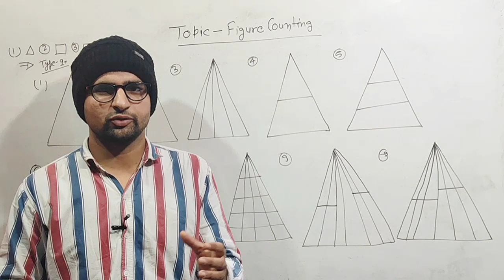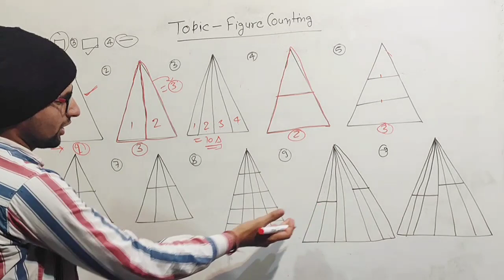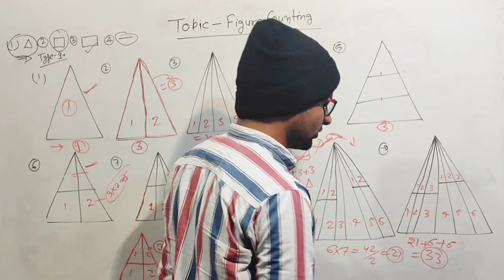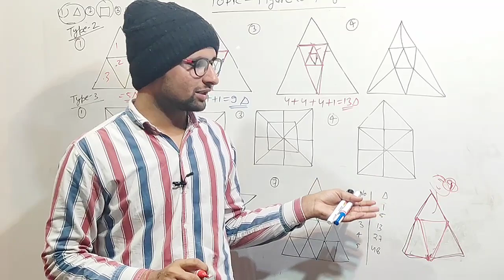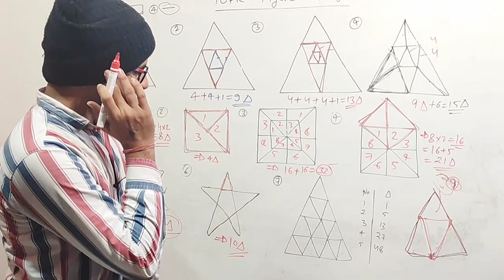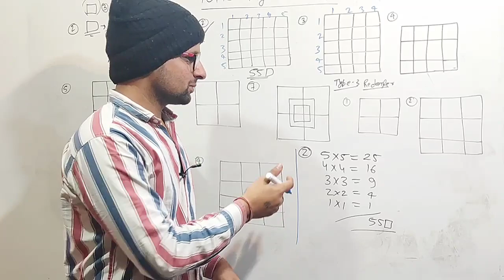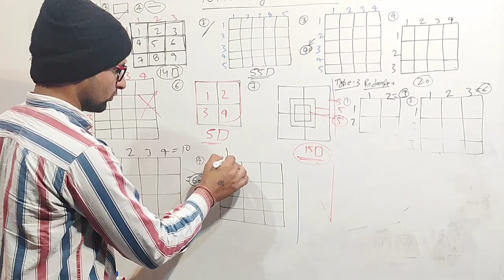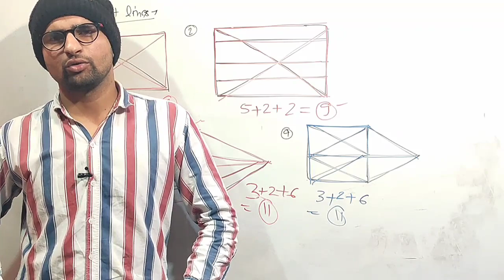Reasoning Figure Counting Tricks, रीजनिंग आकृति गणना,Figure Counting Short tricks